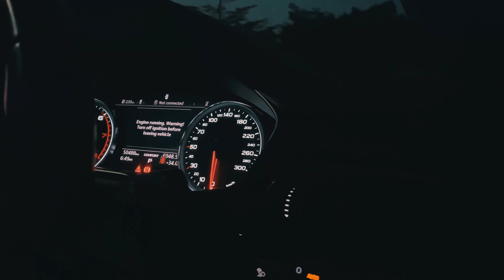AUDI TRIO | PMC 🇩🇪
Audi A4 with A5 & A5 S-Line from Lahore. Make sure to watch in 4K for best experience.